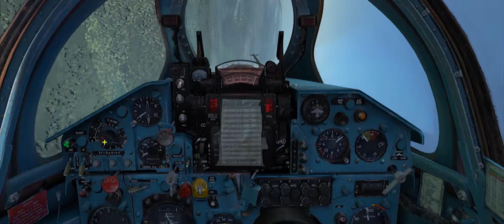DCS World: MIG-21 Ground Attack